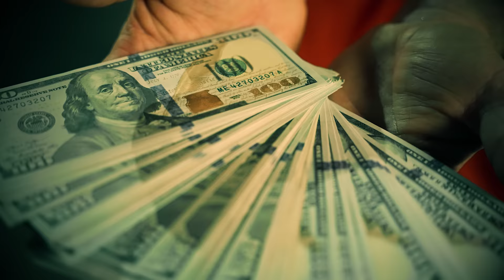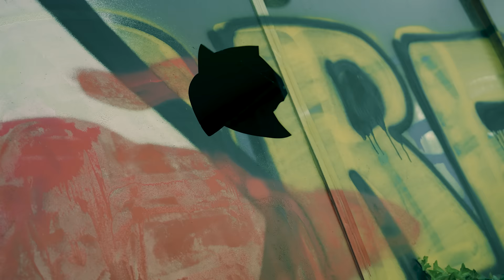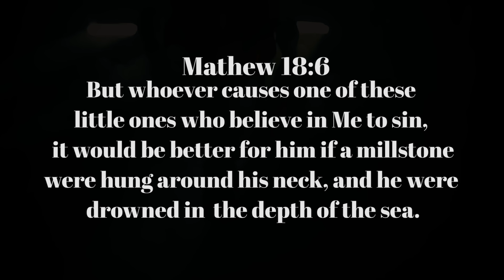Tyson James - Millstone (Music Video) GOD'S CHILDREN ARE NOT FOR SALE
Become a member at ALLCCG.com and get access to all my content including the banned ⬇️

Beat by Mac11beats